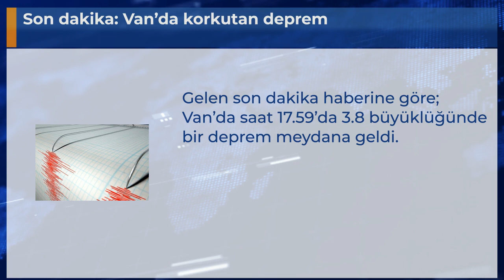Son dakika: Van’da korkutan deprem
Gelen son dakika haberine göre; Van’da saat 17.59’da 3.8 büyüklüğünde bir deprem meydana geldi.